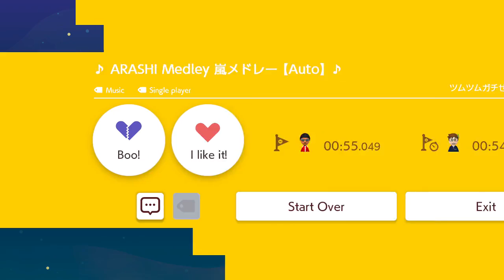Super Mario Maker 2 | ♪ ARASHI Medley 嵐メドレ—【Auto】♪ | by ツムツムガチぜい^^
Course ID: GPD-0SD-CQF